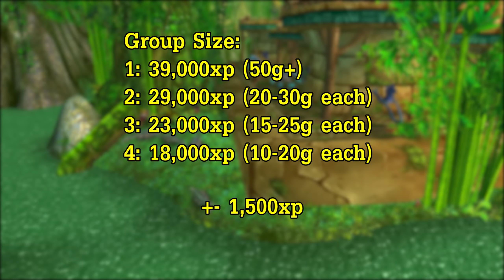WoW Classic - NEW ZG 17 PACK Pull, 70+ Elites | 300+ G/Hr and 35k+ Xp/Run